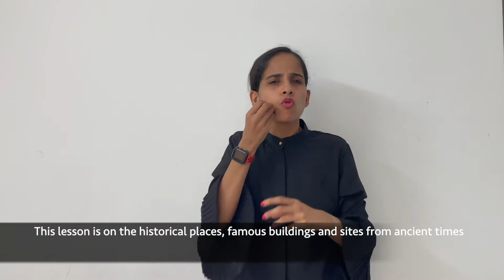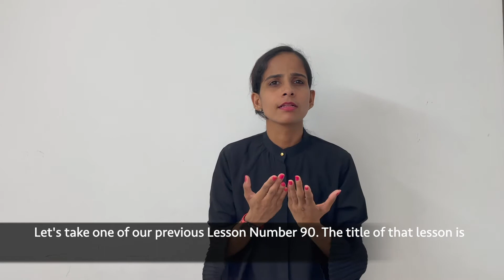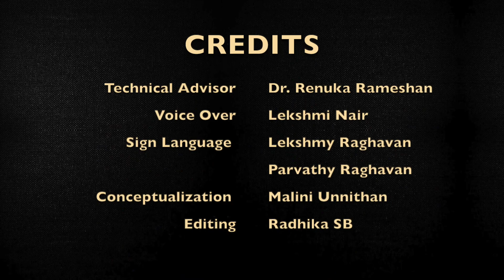Famous Monuments of India In Indian Sign Language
This is the 181st lesson in CADRRE Indian Sign Language tutorial series where you will learn to sign the following places:

Taj Mahal
Red Fort
Golden Temple
Charminar
Lotus Temple
India Gate
Qutub Minar
Konark Sun Temple
Vivekanada Rock Memorial

Agra
Jaipur
Lucknow
Varanasi
Mysuru
Amritsar
Kanyakumari
Bhubaneshwar
Puducherry
Udaipur